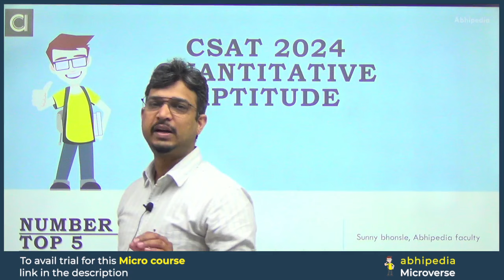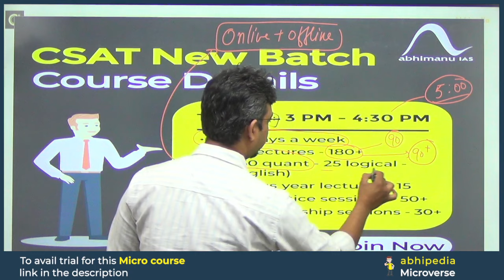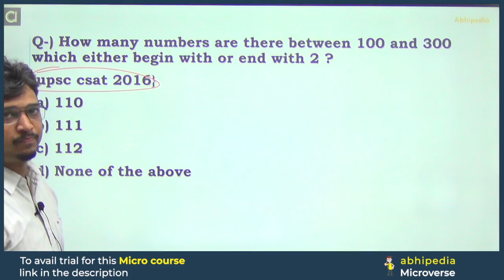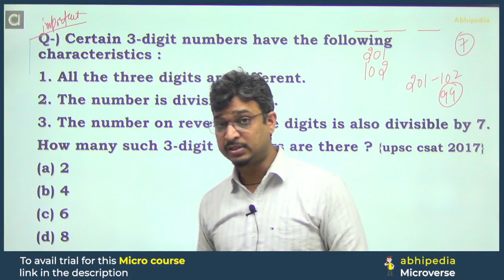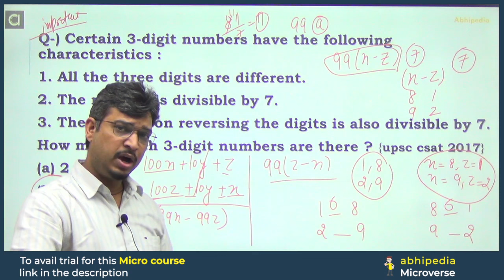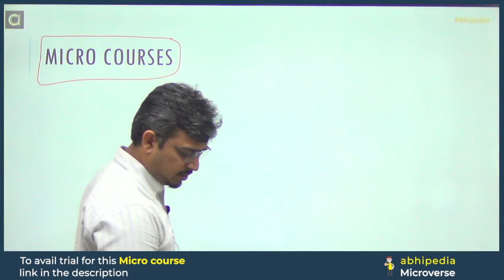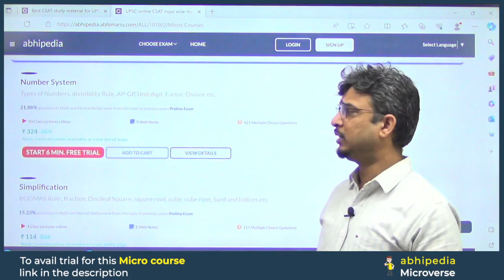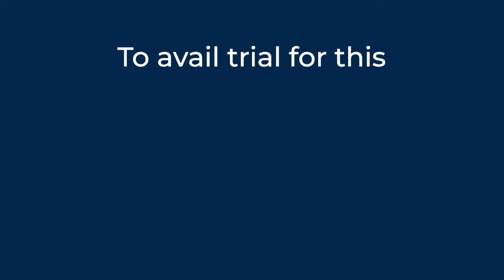UPSC CSAT Exam 2024 | Quantitative Aptitude | Top 5 Question on Number System | Micro Courses